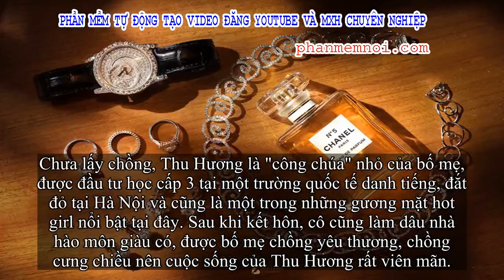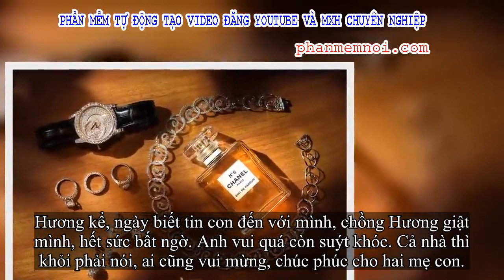✅ Hé lộ bất ngờ về cuộc sống sau đám cưới của cô dâu ở trong lâu đài 7 tầng, của hồi môn 200 cây vàn